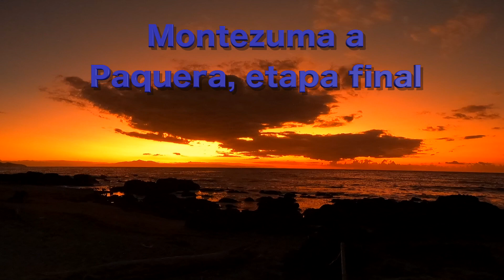bikepacking Peninsula de Nicoya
Viaje en BikePackin en solitario por la Península de Nicoya, Costa Rica